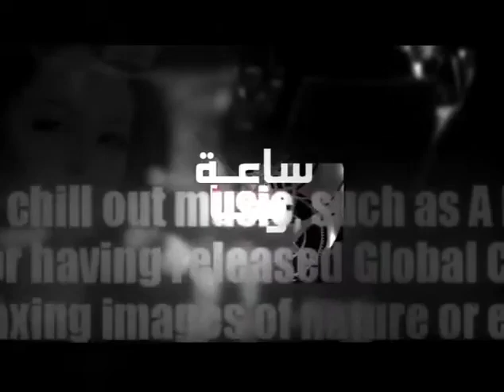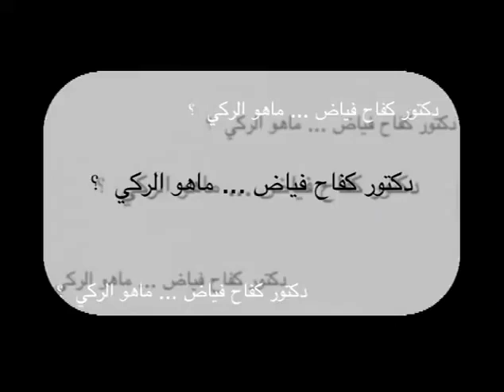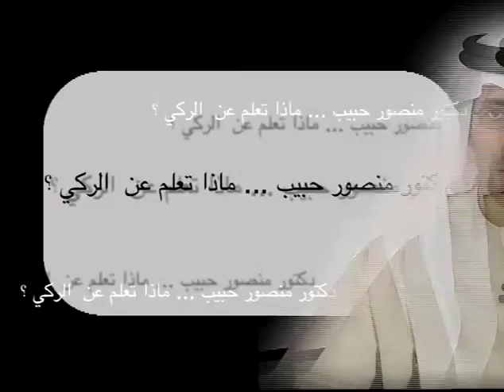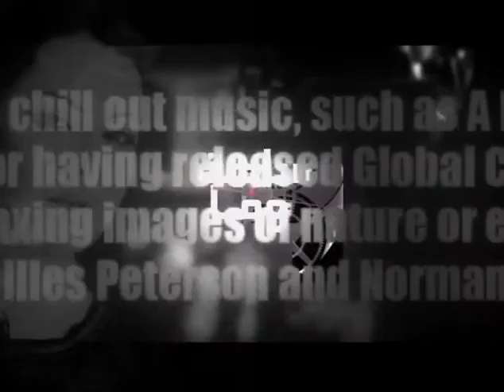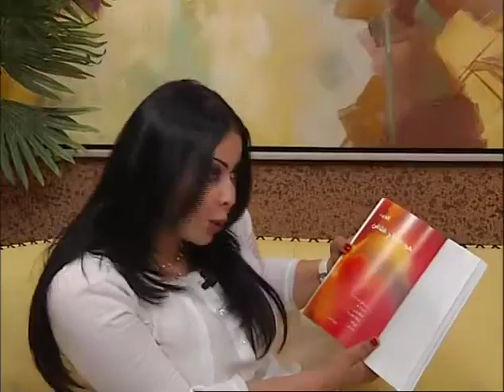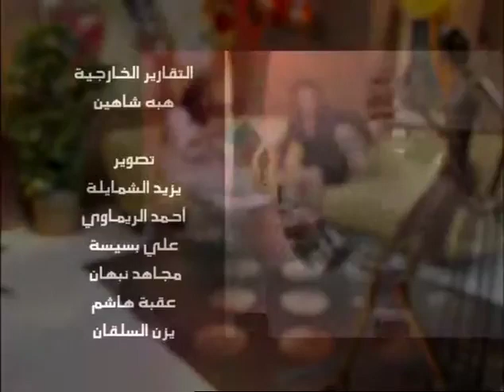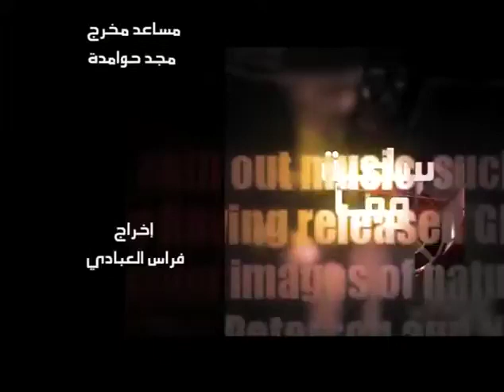Maha Nammour (مهـى نمـور) - DMTV "Sa3et Wafa"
Reiki (Jin Kei Do) Master Teacher Maha Nammour (مهـى نمـور) giving an interview about Reiki and Energy healing on Dubai TV (Arabic)